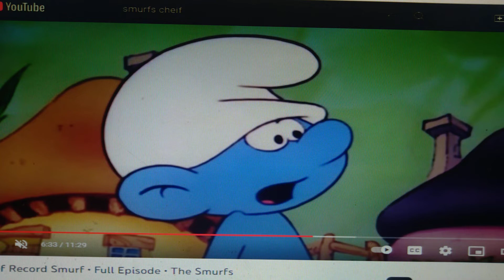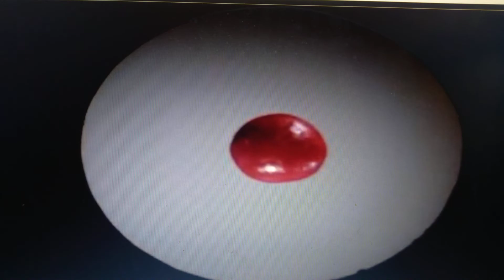The Nightmare Before Christmas (Smurf Style) Part 8 - Looking For A Solution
Part 8
What does it Mean That Clumsy is Finding Out about Christmas?